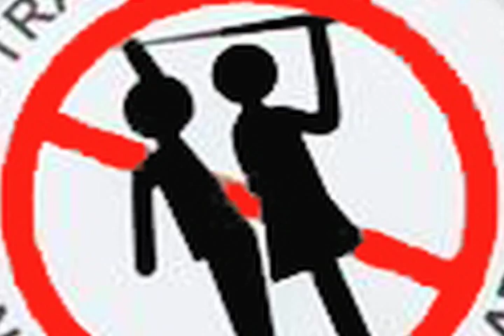Israel & La Banda Ñá "EL PASAJERO" ( Lo que no hay son asientos ) Cancion Transmilenio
Interpreta: "Israel & La Banda Ña"
Grabado & Producido por Israel Tanenbaum
K30 ESTUDIO  Carrera 30  # 47-A-18  Bogota - Colombia

Este es un tema divertido que critica el sistema de transporte publico masivo de Bogota... Transmilenio.
This is a fun song that critisizes the mass transportation system in Bogota... Transmilenio.

Versión satírica de la canción "El Pasajero" de Peter Velazquez interpretada por Marvin Santiago el Sonero del Pueblo en 1980.

Percusión -  Luis Pacheco
Trompeta - Juan Carlos Montiel
Trombón - Edilberto Liévano
Saxo - Rafael Sandoval
Coros - Igor Moreno, Juan Carlos Acosta, Mauricio D'altaire
Bajo - John Benitez
Piano & Voz - Israel Tanenbaum